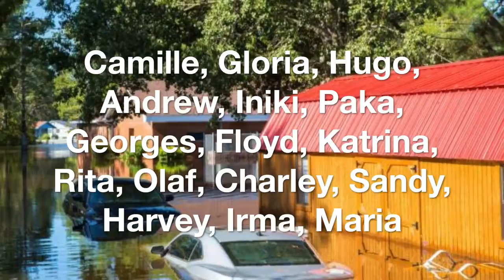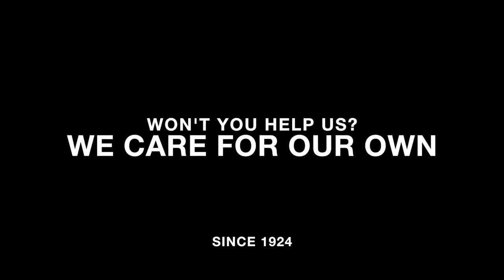Hurricanes Florence & Michael - How to Help (short)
Help Coast Guard families recover from Hurricane Florence and prepare for Hurricane Michael

As of 8 OCT 2018, Mutual Assistance had provided over $233k to 142 Coast Guard families.

Hundreds of Mid-Atlantic and Gulf Coast families have been or will be affected by these storms. After evacuation comes food replacement, house repair, insurance deductibles, as well as the cost of repair or replacement of damaged and loss to vehicles or property.

You gift helps Coast Guard families cope with the impact of these storms.